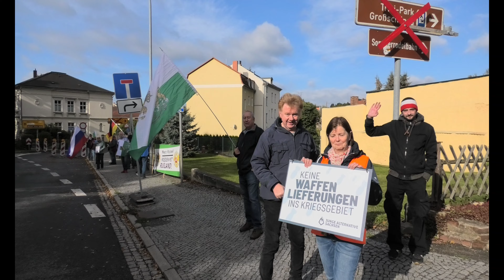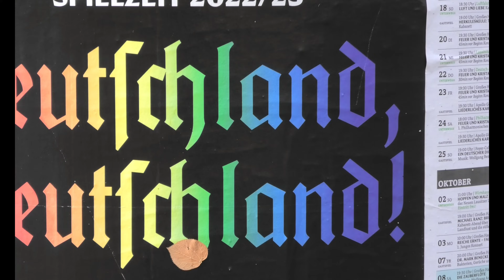B 96 Protest Zittau 02.10. 2022